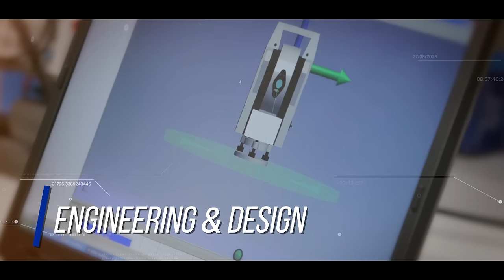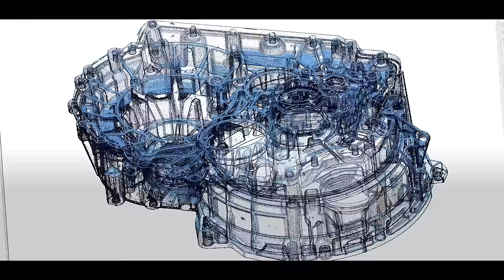ECM - Global Measurement Solutions Company Video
At ECM Global Measurement Solutions (ECM), we specialize in industrial measurement services, 3D scanning, and instrument calibration. ECM’s headquarters houses an ISO/IEC 17025:2005 Accredited Laboratory and its own separate metrology laboratory. ECM combines cutting edge technology using laser trackers, laser scanners, portable arms, and CMMs with professional competency. Our highly-trained engineering team consistently delivers quality service solutions that are innovative and industry proven, giving our customers a competitive edge. Visit our new website at EastCoastMetrology.com.

Produced by: Maverick Productions